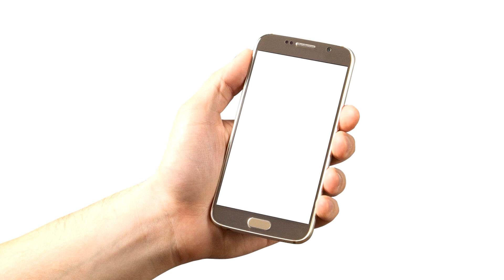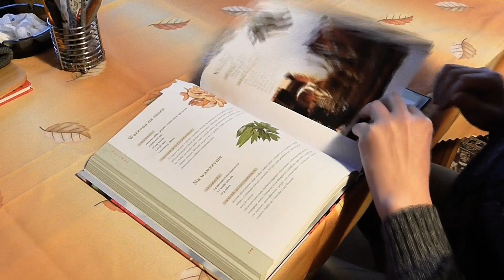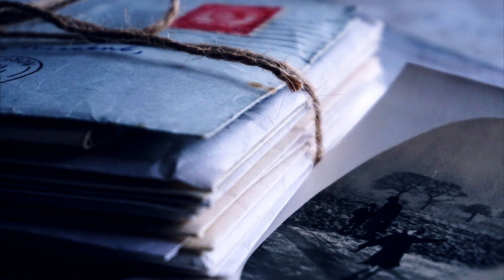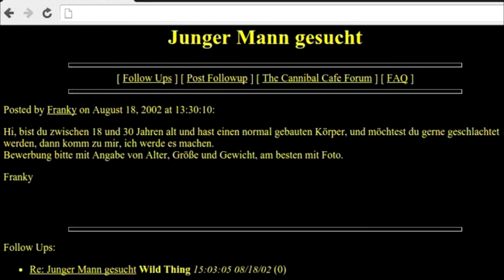7 grausame Kann*balen-Mörder! | Mörder Doku | Serienmörder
In diesem Video geht es um 7 Fälle, in denen Mörder ihre Opfer gegessen haben. Unter anderem geht es um Armin Meiwes.
Serienmörder Doku

► Inhalt:
Intro (0:00)
Dmitry and Natalia Baksheevy (0:22)
Omaima Nelson (2:27)
Tsutomu Miyazaki (4:07)
Armin Meiwes (5:45)
Alfred Packer (7:52)
Joe Metheny (9:07)
Katherine Knight (10:21)
Outro (12:08)